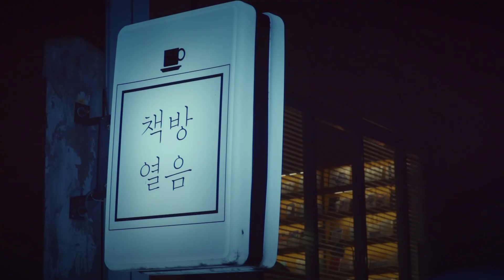"남준이가 책을 많이 읽더라구요" 이제는 아미의 팬, 책방열음 대표 이미지씨 [인생신문] 개별 인터뷰 06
"아미를 위한 이벤트를 기획하고 있어요!"

동아일보가 제작한 인생신문의 여섯 번째 개별 인터뷰!
방탄소년단에서, 이제는 아미 덕질까지 한다는 '책방열음' 대표  '이미지'씨입니다.

인터뷰는 목요일까지, 5시마다 공개됩니다💜